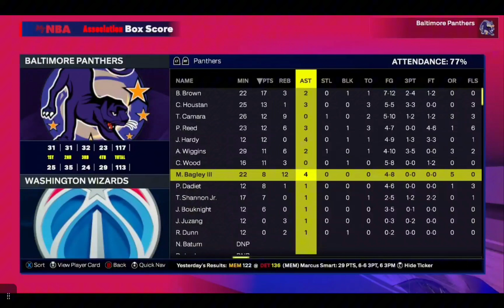Realistic League Expansion: Ep. 1 - League Expansion Draft (NBA 2K25)